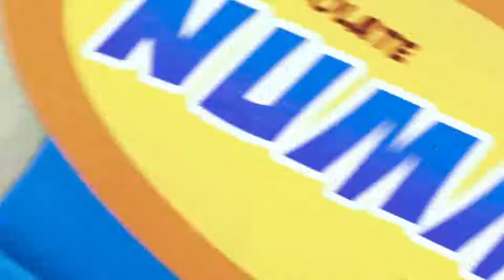Open Season 2006 Film Explained in Hindi Urdu Summarized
Open Season (2006) Animated movie explained in Hindi Urdu. The computer animated fantasy film “Open Season" story summarized with a complete ending in  explanation. Plot revolves around 'Beth' who lives in a lovely town, she loves animals and has raised a grizzly bear. Since he was a cub, he was tamed and lived with Beth. With his antics, the bear entertains people and captures the hearts of many. He is satisfied and content with his life until he saves the life of a deer from a hunter. The deer pushed him to go outside to steal chocolate, causing the sheriff of the town to advise Beth to send this bear into the forest. Beth had no choice but to send him, and he was sent to the Forest with his friend, the deer. He tries to flee and return home, but he is initially unsuccessful. Later, the town's sheriff announces an open season hunt, thereby lifting the hunting restriction. Allowing hunters to hunt without restriction. Many hunters approach them in search of prey. The bear tells them that by joining together, they can defeat the hunters. They defeated the hunters as a group and forced them to flee. When one of the hunters contacts the sheriff to report the bear, Beth listens and comes to his rescue. When Beth was returning home with the bear. He is saddened by the departure of his animal friends and resolves to live blissfully in the jungle where he is supposed to be.